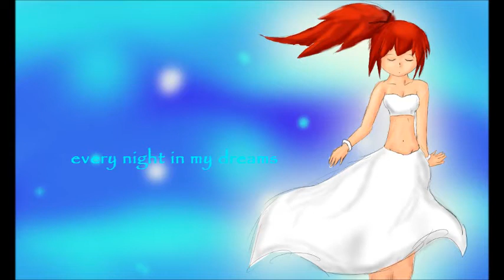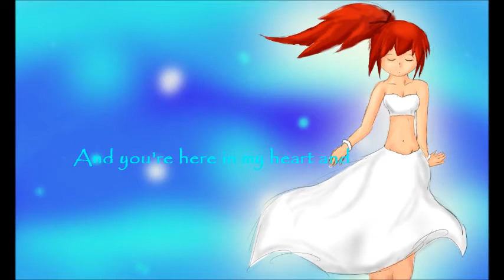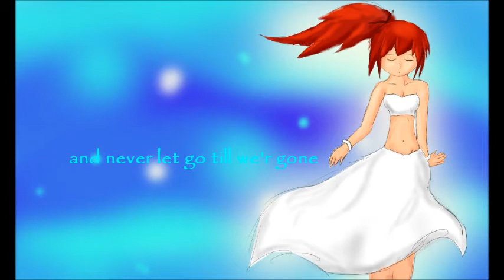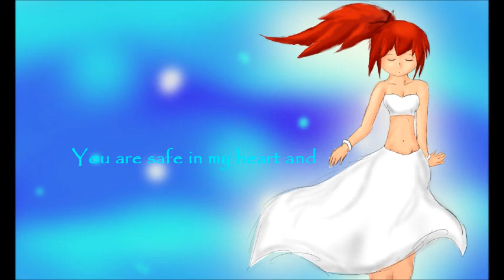【Cul】 My heart will go on 【VOCALOID3】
This is My last My heart will go on!!
so i won't be spaming you with this song ^^''

now i'm making From Y to Y with Bruno and Clara, Ai kotoba with yukari and migikata no chou with Mew ;)

I really like Cul's voice, she isn't as natuaral as Mew or IA, but she is awesome!

Vocals: Cul 2
Orignal: Celine dion
VSQx: made from darkninjav (somthing like that i think)
Picture and Mixing by me :)

I wish you love her  :)